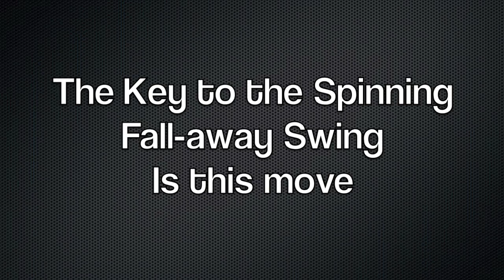What in the world!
Thomas's patented Spinning Fall-away Golf Shot with R9 driver.